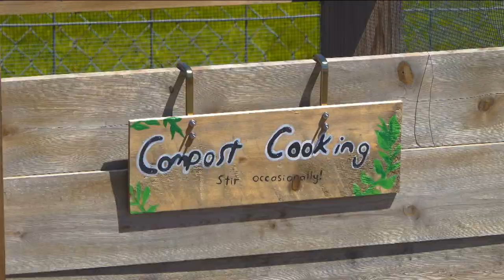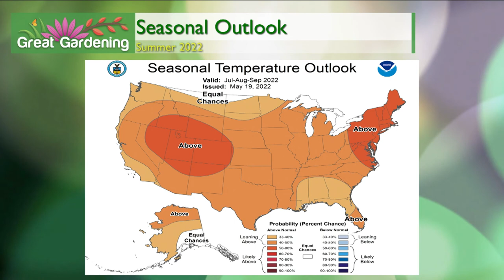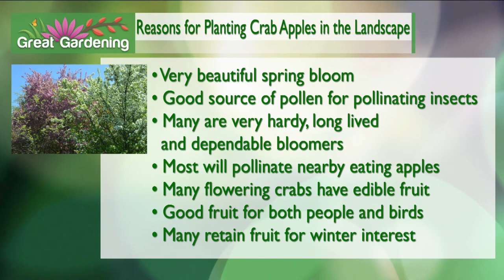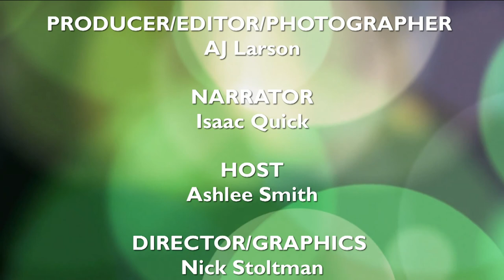LIVE EPISODE - Summer Special 2022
It's a special edition of Great Gardening, as we bring you gardening tips and updates right in the heart of the growing season! As always, Horticulturist Bob Olen and Garden Professional Deb Byrns Erickson will answer your questions live!